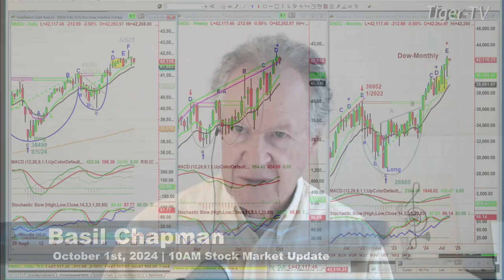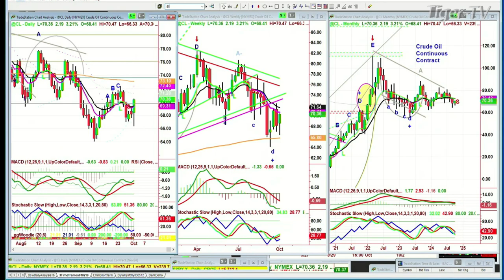October 1st, 10AM ET Market Update on TFNN - 2024